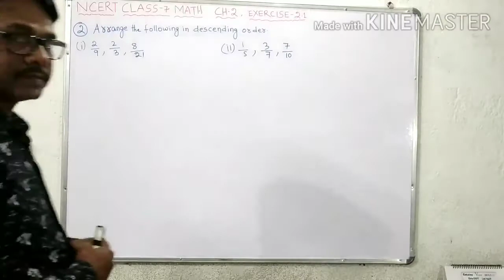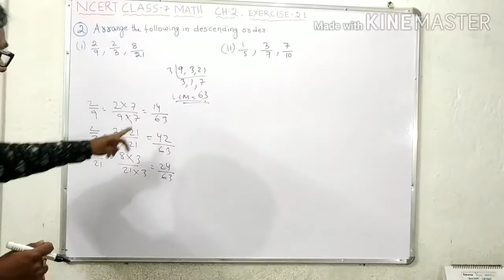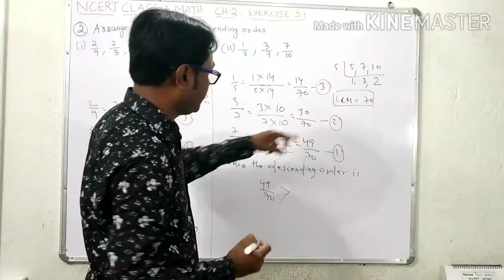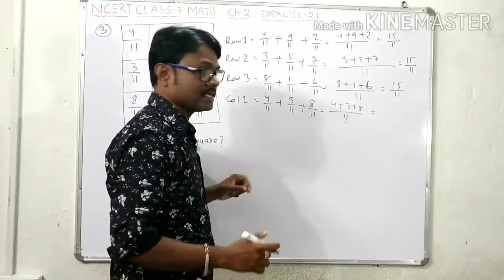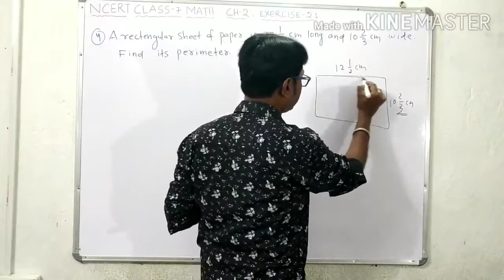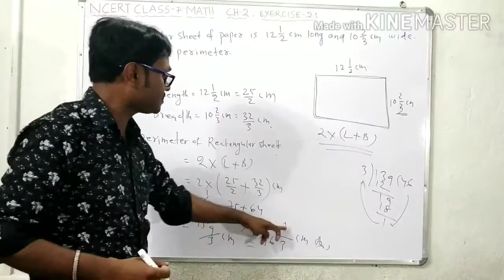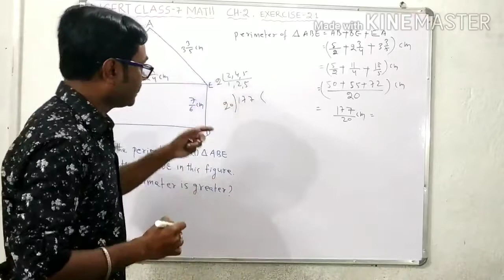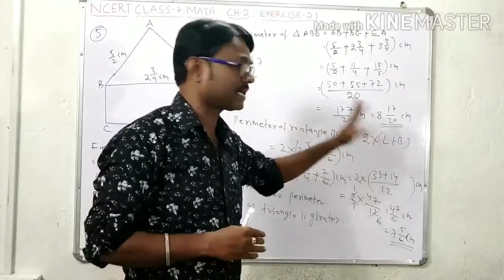CLASS 7 MATH FACTORS AND DECIMALS||Exercises. 2.1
In this video lecture I have solved no. 2 to no. 5 of NCERT class 7 math.